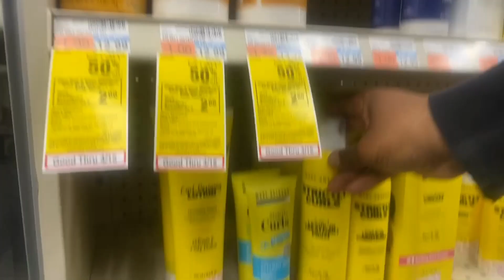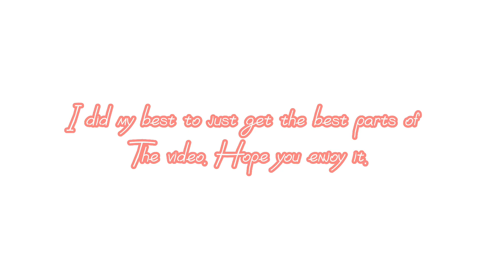WEEKLY VLOG: Shopping || Took the kids out || MaiyaTheDon- Freestyle (Recation Video) + MORE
Hey Friends!!

With God, all things are possible- Luke1:37